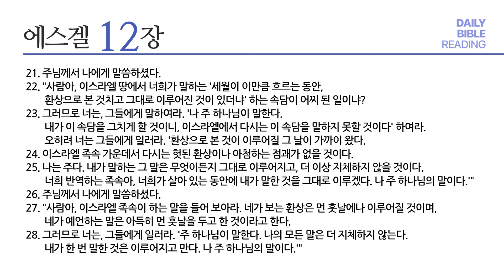[성경통독] 매일 통독2024 (새번역)_겔 10-12장_2024.08.27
1년 일독, 알기 쉬운 새번역으로 매일 함께 매일 통독

내레이션: 석문섭 목사 (베이직교회)

00:00 오프닝
00:03 겔 10장
03:31 겔 11장
07:42 겔 12장